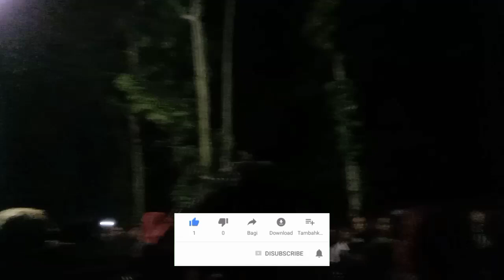Rutinitas bangunin orang yg mau sahur || dan terjadi battle || Sound sistem